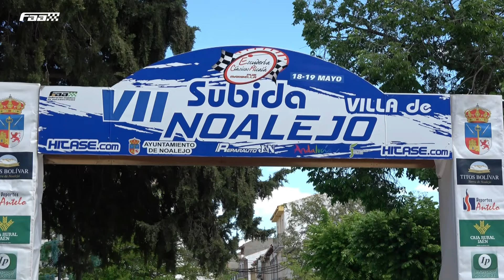RESUMEN VII SUBIDA VILLA DE NOALEJO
Imágenes de algunos de los protagonistas de la prueba jiennense celebrada este pasado fin de semana